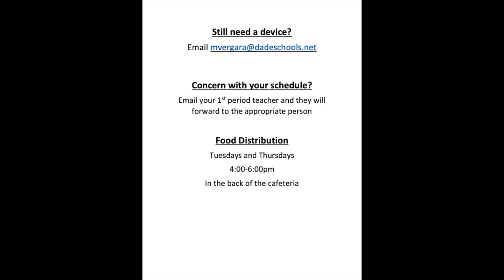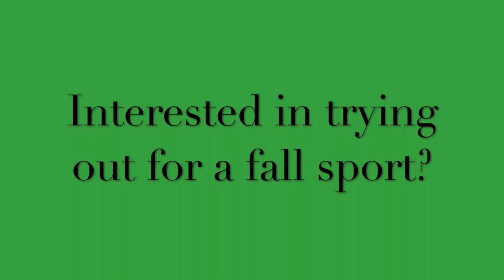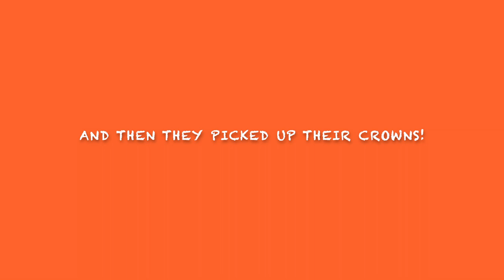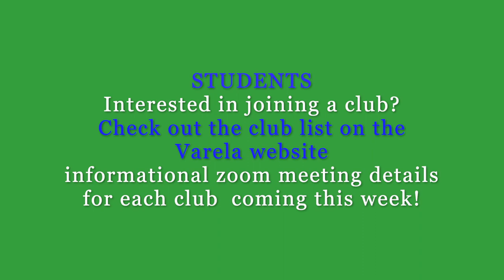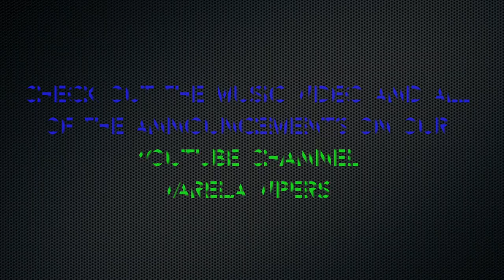FVSH Announcements 9 9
Felix Varela Senior High Announcements